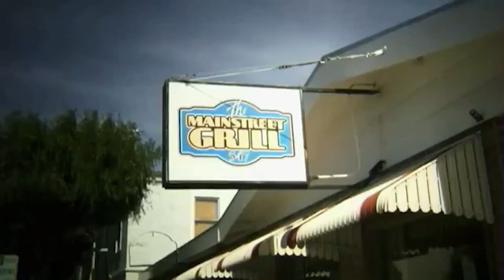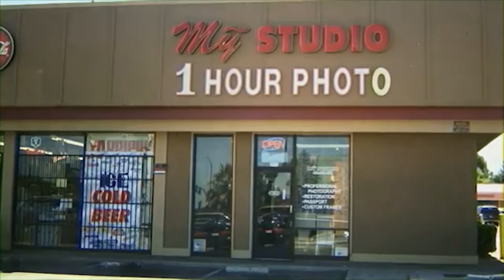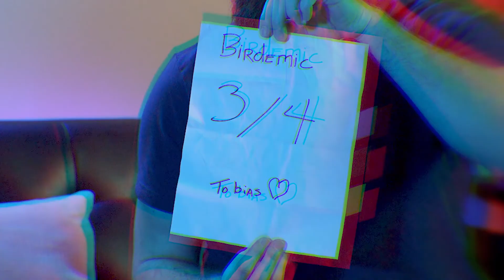Birdemic (2010) - Movie Review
We're still recovering from watching this movie, but we did it so you don't have to.